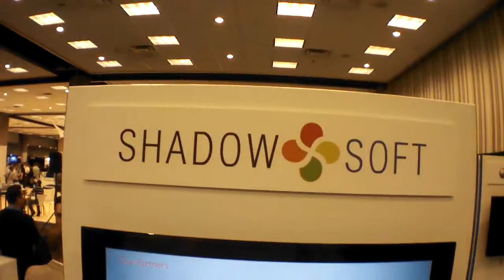Parrot AR.Drone @ Airwatch Connect 2013